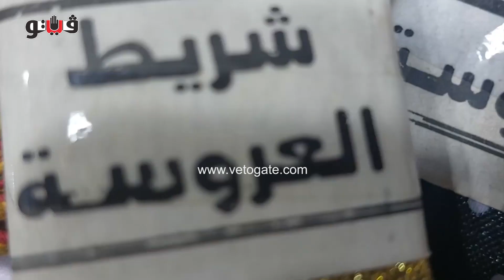فن إعادة تدوير الملابس بالإكسسوارات، ترزي يكشف أسرار المهنة